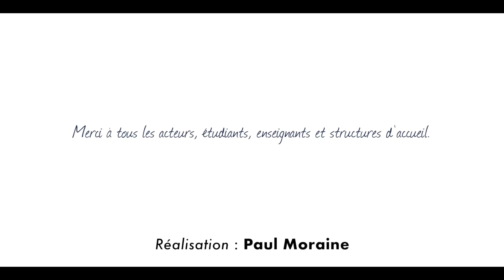STAPS IFEPSA : la passion du sport, le choix de son métier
Fort de près de 60 années d'expérience, institut associé de l'Université Catholique de l'Ouest - UCO, l'IFEPSA est un établissement d'enseignement supérieur privé.

Ses cursus de formation STAPS proposent aux jeunes passionnés par les pratiques physiques et sportives, des parcours diplômants universitaires et professionnels, de Licence et Masters STAPS.